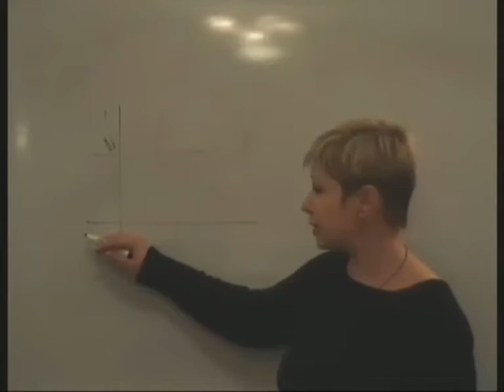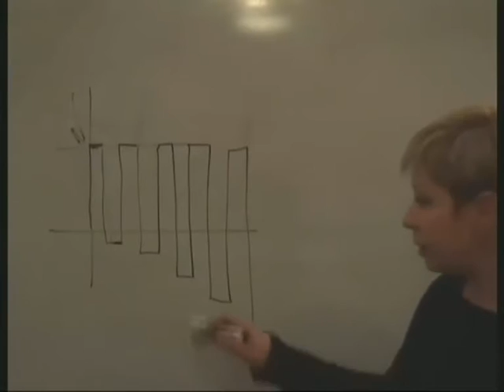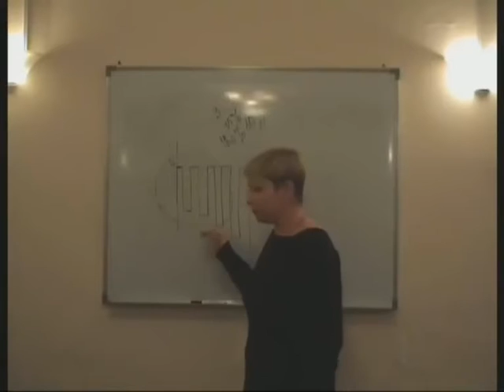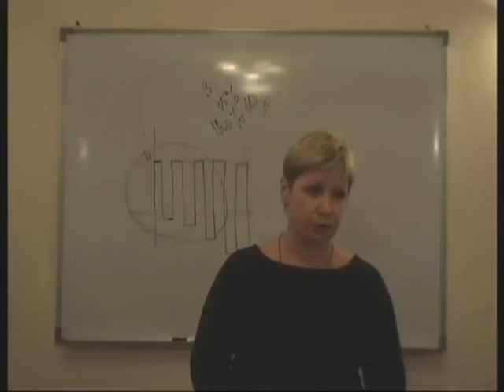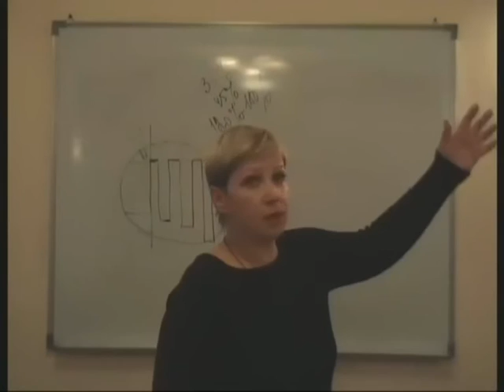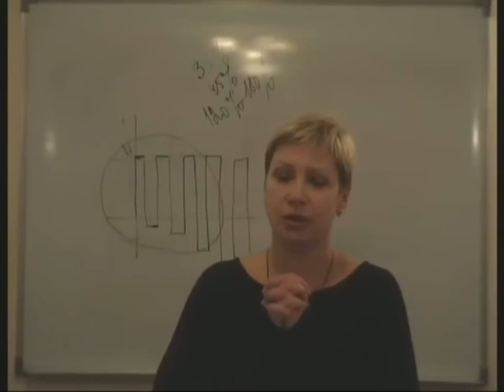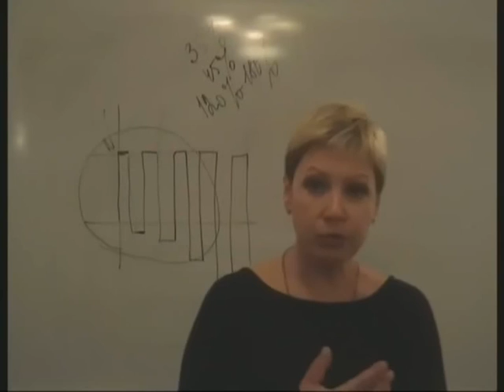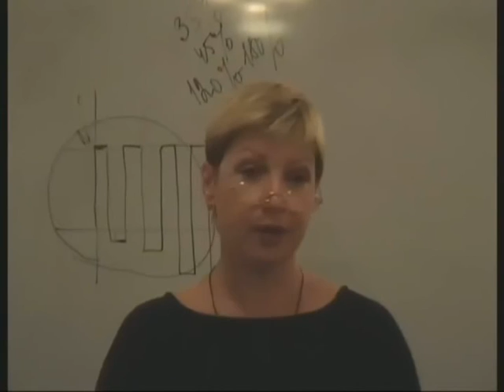Школа независимости Эпизод 8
В вашей семье есть зависимые? Проблемы? Тогда эта программа для вас! Обучение продуктивным способам помощи зависимым людям